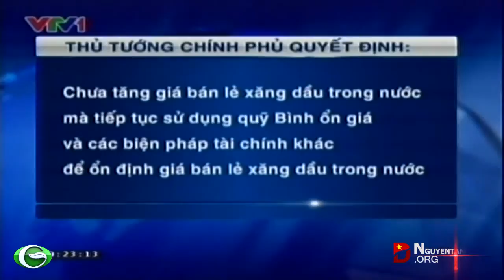Thủ tướng quyết định không tăng giá bán lẻ xăng dầu